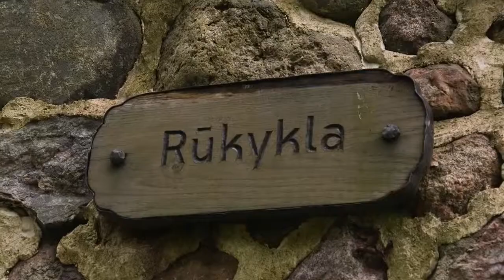Ilzenbergo Dvaras Lietuva - Ilzenberg Manor Lithuania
Kviečiame pasižvalgyti po Ilzenbergo dvaro teritoriją.

We invite you to look around our beautiful Ilzenberg Manor.